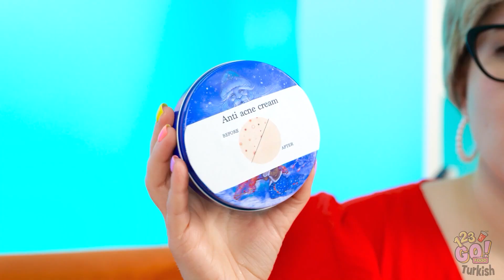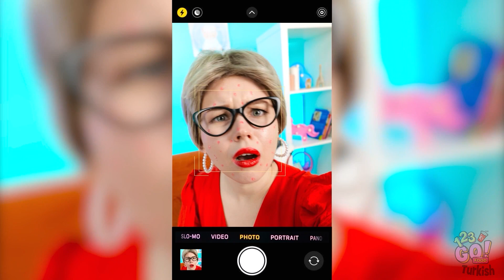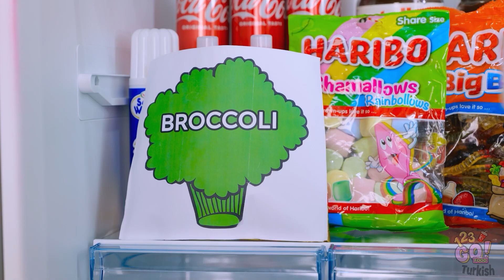EBEVEYN OLMAK ZORDUR || 123 GO! FOOD ile Ebeveyninize Yakalanmadan Yiyin! Zekice Ebeveynlik Tüyoları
Gizlice abur cubur götürebilmeyi ister miydin? O zaman bu ipuçları işine yarayacaktır! Bu videoyu aç arkadaşlarınla paylaşmayı unutma!